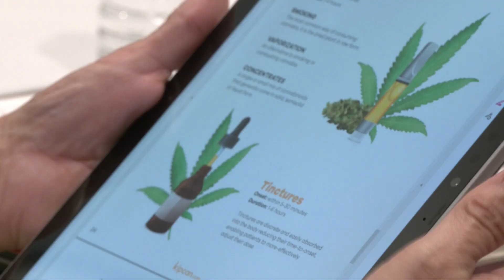MS in Medical Cannabis Science and Therapeutics Symposium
On Sept. 5, 2019, nearly 150 of the students enrolled in the University of Maryland School of Pharmacy's (UMSOP) MS in Medical Cannabis Science and Therapeutics degree program attended a symposium held at the Universities at Shady Grove, where the program is based. Speakers included UMSOP Dean Natalie Eddington, PhD, FCP, FAAPS; Program Director Leah Sera, PhD, FCP, FAAPS; UMSOP Professor Andy Coop, PhD; and Maryland Carey Law alum William Tilburg, JD, MPH, director of policy and government affairs for the Maryland Medical Cannabis Commission. Students interviewed include Catrena Almonte, Brandon Coleman, Summer Kriegshauser, Kimber Wise; and UMSOP alums Tecoya Farrakhan, PharmD, and Karriem Farrakhan, PharmD.